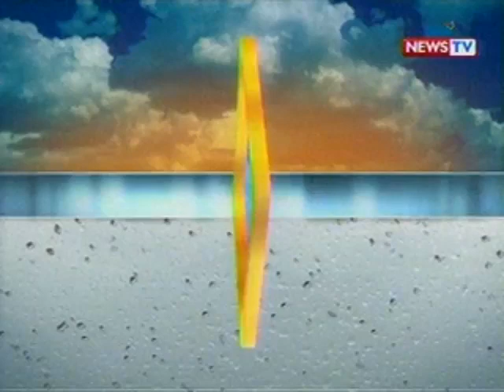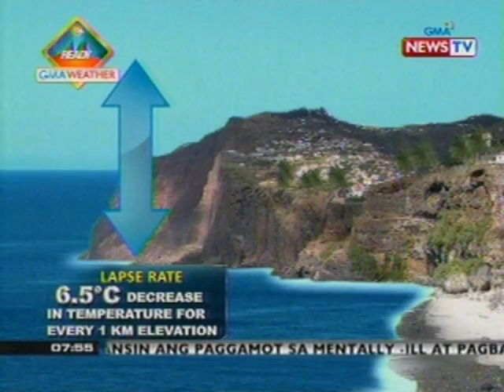KB: 'Ginaw Factor' o lamig sa umaga, kadalasang nagsisimula tuwing Disyembre